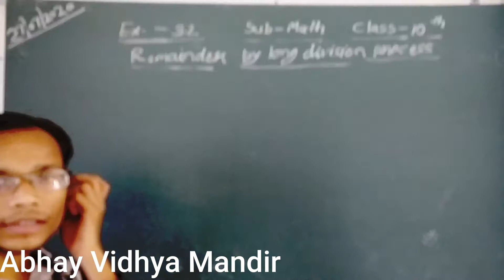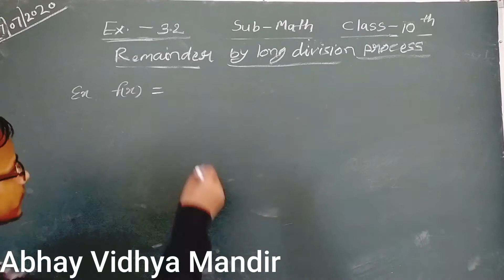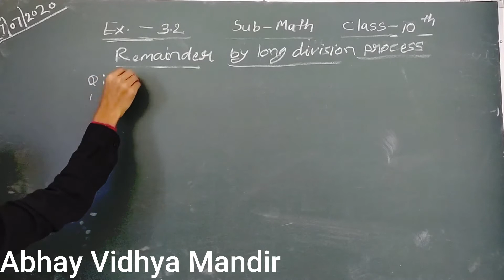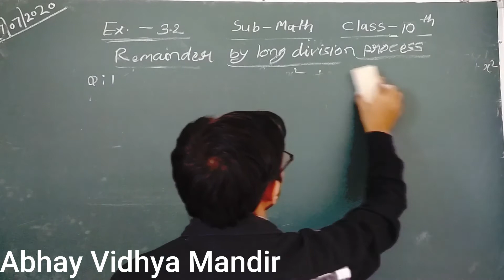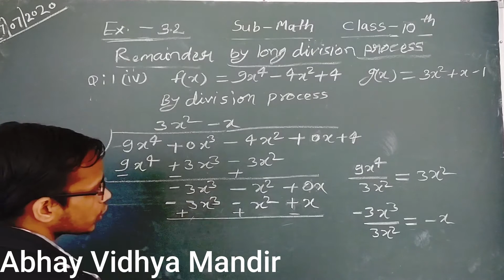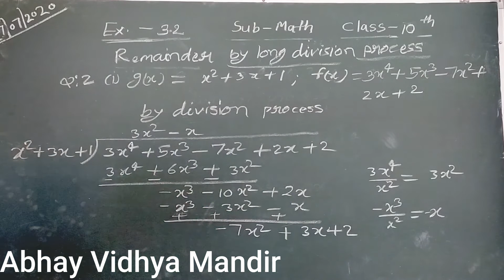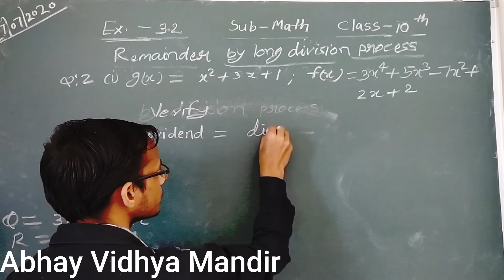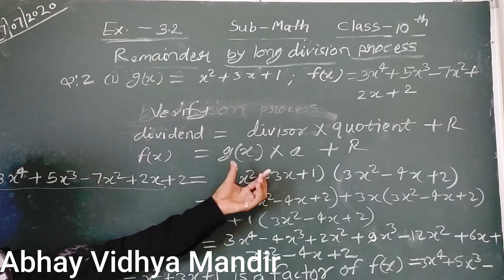class 10, Polynomial part 2